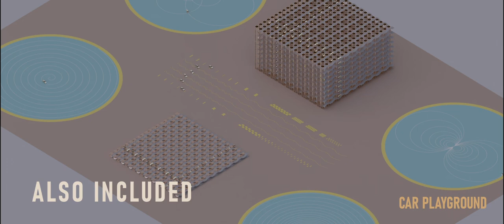Blender VRS | Teaser Trailer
This car chase short film was animated by the blender Add-on "VRS" or (Vehicle Rig Simulator).

The addon is available on Gumroad 21st February 2022!
The FREE version is also available!

What is Blender Vehicle Rig Simulator:
Blender VRS is a Blender add-on that animates any car mesh along any curve, everything else is automatically simulated by the add-on.